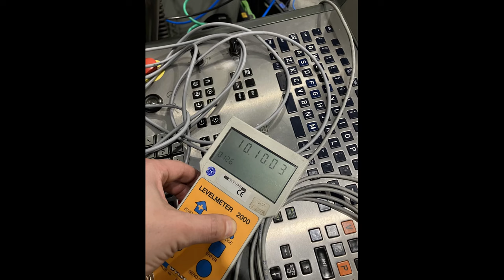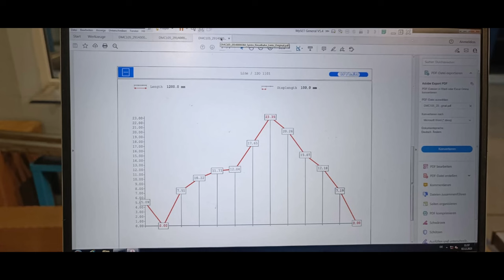DMG Mori DMC 105 - HSC 105 rebuilt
...the music says it: IN DER MASCHINENWELT

some impressions of the long way from a worn out 18year old machine with almost 100k hours switch on time to - back to specs HSC machining as its best!

(song by anthony rother)